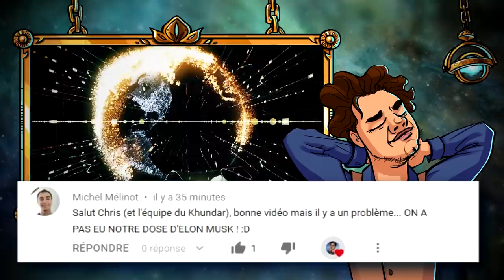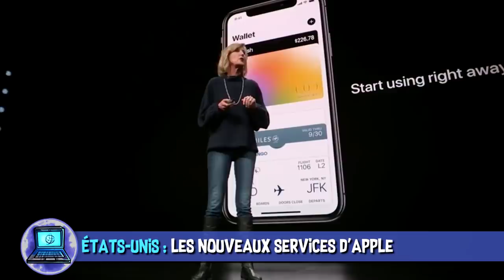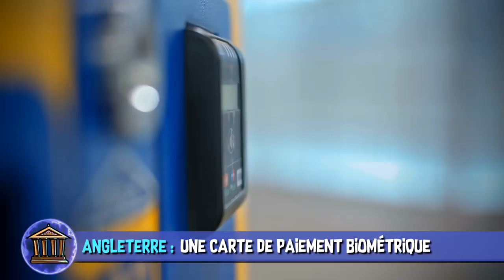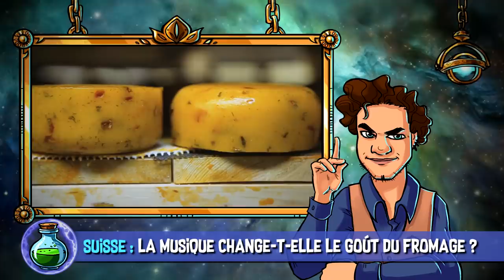AppleTV+, squelette de T-Rex & alcool en VR - AstroNews #20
L’Astrolabe vous présente les dernières actualités Sciences et High-Tech décortiquées en vidéo. Vous pensez que le fromage aurait quel goût s’il écoutait du Diam’s ?

 SOURCES :

États-Unis : Apple TV +, Apple News +, Apple Arcade : toutes les annonces de la keynote.

Allemagne : La population européenne de l’ ge de pierre aurait pu tenir dans un bateau de croisière.

Angleterre : Lancement d’une carte de paiement sans contact biométrique.

Norvège : “Under” le premier restaurant sous-marin d’Europe.

Danemark : La réalité virtuelle est utilisée pour sensibiliser les adolescents aux problèmes de l’alcool.

Suisse : La musique change-t-elle le goût du fromage ?

Canada : Scotty, le plus grand T-Rex jamais découvert.

MUSIQUES DANS L’ORDRE :
♫ Epic Voyage - Dream Cave
♫ Atomic Numbers 2 - August Wilhelmsson
♫ Lots of Fun - Spectacles Wallet and Watch
♫ Illuminate The Night (Instrumental Version) - Happy Republic
♫ Deep Ocean - Halcyon Lounge
♫ Neutral Corporate Timelapse Background - GEMAfrei
♫ Quiche for Two - Raymond Grouse
♫ Mystic Garden - Trace Way

✦ Jobs - Joshua Michael Stern (2013)
✦ La Tour Montparnasse infernale - Charles Nemes (2001)
✦ Thor : Ragnarok - Taika Waititi (2017)
✦ Jurassic Park - Steven Spielberg (1993)

Réalisation & voix off : Poisson Fécond
Illustrations : Laetitia MEYNIER
Script & montage : Constance BUNIAZET